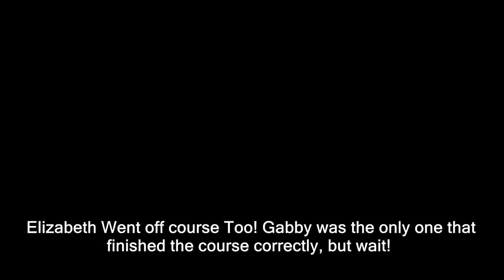JUMPING The Terrifying Solid Box! This Lesson Was Crazy! Everyone Went Off Course!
DaybyDayVlogs
110 North Front Street - A3,
Suite #213
Belleville, Ontario, K8P 0A6
Canada